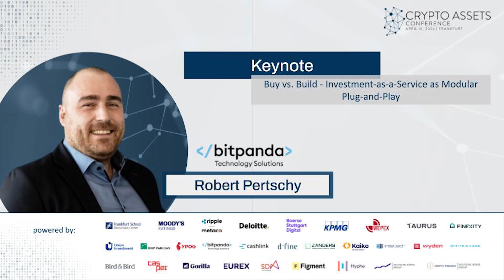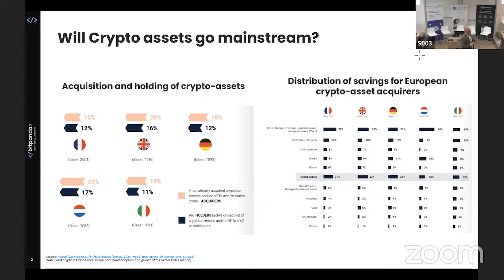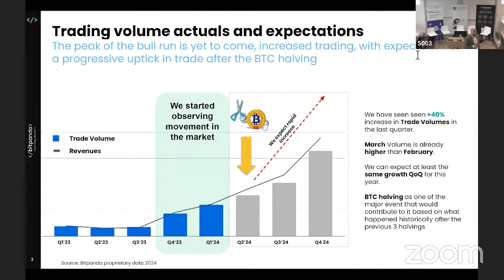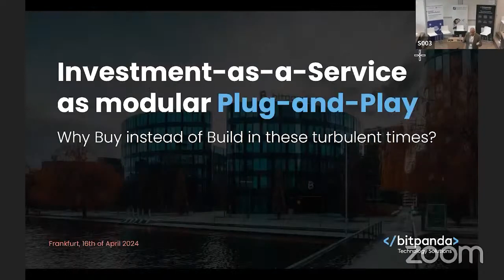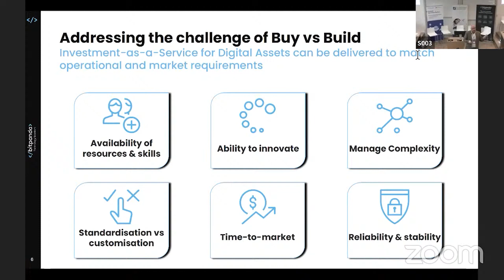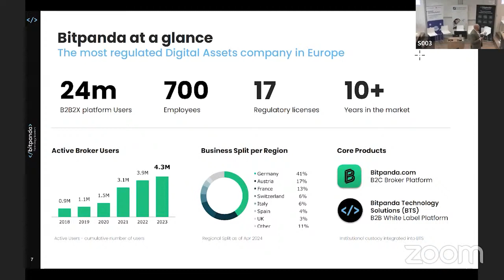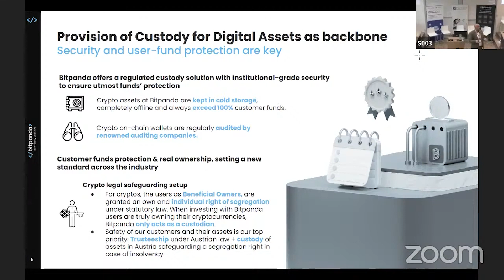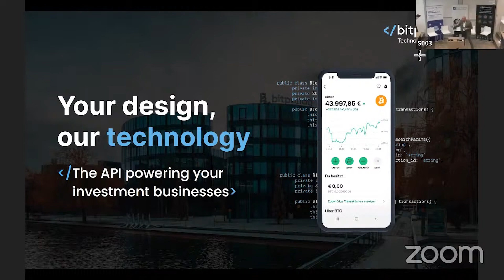CAC24A - Buy vs. Build: Investment-as-a-Service as Modular Plug-and-Play by Robert Pertschy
In this keynote, Robert Pertschy, Commercial Director - DACH at Bitpanda Technology Solution, discusses the "Buy vs. Build" dilemma in financial services, presenting Investment-as-a-Service as a modular plug-and-play solution for modern investment platforms.

Robert Pertschy (Commercial Director - DACH at Bitpanda Technology Solution)

CRYPTO ASSETS CONFERENCE
Bringing together sector specialists, corporate visionaries, and innovative entrepreneurs, the Crypto Assets Conference explores the most current trends in DLT, blockchain, and digital assets. The conference is visited by over 450 on-site and more than 4,000 online participants and is considered one of Europe's premier digital assets conferences. Industry leaders examine the latest innovations and emerging industry trends through insightful talks, interactive debates, and presentations.

WEB3 TALENTS
At Web3 Talents, we offer free 18-week mentored programs to help ambitious talents kick-start their careers in the field of DLT, DeFi, NFT, Bitcoin and ReFi. We run up to two cohorts per program every year, with each cohort consisting of up to 200 talents from across the globe!